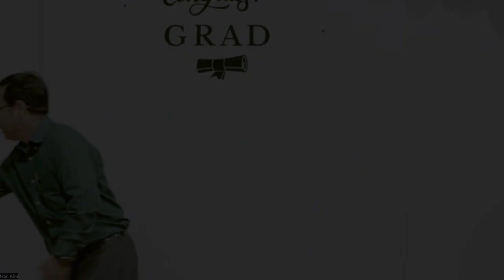Pa Khai’s speech